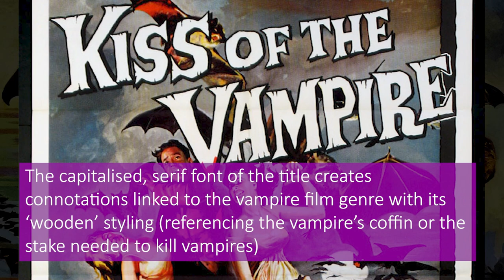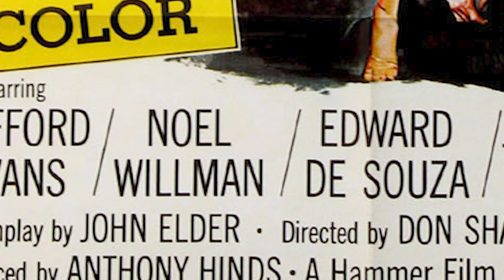Kiss of the Vampire Poster Mini Revision Documentary Eduqas A-Level Media Studies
Eduqas Media Studies - Kiss of the Vampire Poster Mini Revision Documentary

Other useful videos for Eduqas A-Level Media